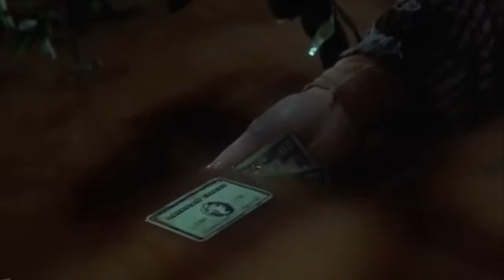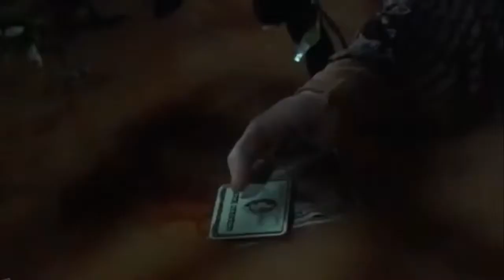Tom McLoughlin Interview | Monday Maniacs | Death Curse Society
Holy crap! Tom McLoughlin joins the DCS for an extensive, exclusive interview that dives deep into so much of his career.